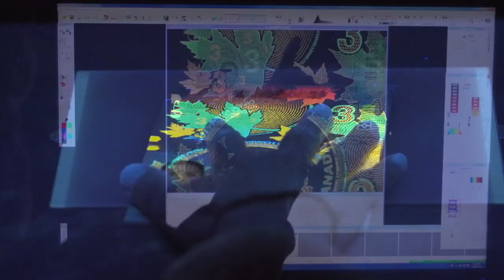The RCMP in action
Take a look at some of the great police work we do in communities across Canada and around the world.

[Music fades in.]

(Animated RCMP Regimental Crest fades in.)

(The RCMP Musical Ride enters outdoor manège.)

(Aerial video of two police officers standing by marked cars beside the Atlantic ocean.)

(Marked SUV drives down a dusty country road.)

(Indigenous police officer on general duty patrol in a rural area.)

(Two police dogs getting out of police vehicles.)

(Four emergency response team members fast-rope down in unison from a rappel tower.)

(Dispatchers work at the Operational Communication Centre.)

(A Canadian passport is placed under special lighting to look for the presence of anti-counterfeit features.)

(Examining a Canadian passport under special lightening to look for the presence of anti-counterfeit features.)

[Music builds]

(A small amount of a white powder is ignited with a lighter in a laboratory.)

(Evidence is examined at a crime scene using ultraviolet light.)

(A piece of steel charred by an explosion is swabbed for residue in a lab.)

(A technician conducts a pre-flight check on an aircraft.)

(A helicopter flies by with a searchlight on.)

(A traffic section member sits on a marked motorcycle.)

(A marked police car on patrol in a First Nations community.)

(An Indigenous police officer and community member walk towards a teepee.)

(A community policing member visits an elementary school.)

(A police service dog and his handler in the British Columbia interior.)

(A female police officer looks over a snowy landscape in New Brunswick.)

(A female police officer on traffic duty activates the emergency lights and siren to pursue a speeding motorist.)

(A marked SUV with emergency lights activated crosses a white trestle bridge at night in the rain.)

(A police officer on patrol uses the spotlight mounted to his SUV to look for a suspicious person under a bridge.)

(An RCMP Marine Unit boat passes a cargo ship on the St. Lawrence river.)

(An RCMP Marine Unit boat with emergency lights activated sounds its airhorn to inspect a small open boat with passengers.)

(A marked police car and motorcycle with emergency lights activated respond to a call.)

(Police officers place a number of pill bottles found in a suspect’s purse into an evidence bag.)

(An intelligence analyst reviews data on screen.)

(A bag of white powder is removed from the behind the liner of a suitcase in the presence of a handcuffed suspect.)

(A handcuffed suspect is led from the back of a marked SUV towards the cell blocks.)

(A suspect is digitally fingerprinted.)

(RCMP members working for the United Nations mission to Haiti about to receive their service medals at a ceremony in Port-au-Prince.)

(RCMP members learn the fundamentals of body guarding on a live-fire pistol range.)

(Two emergency response team members keep a watchful eye for anything suspicious prior to the arrival at a VIP at Ottawa International Airport.)

(A motorcade with emergency lights activated leaves the tarmac of Ottawa International Airport.)

[Music fades.]

(Screen fades to black.)

(RCMP corporate signature and copyright)

(Canada wordmark)